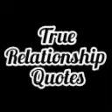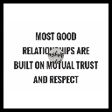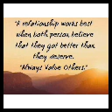True Relationship Quotes / Meaningful Quotes . 487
Let 's#Share#Happiness